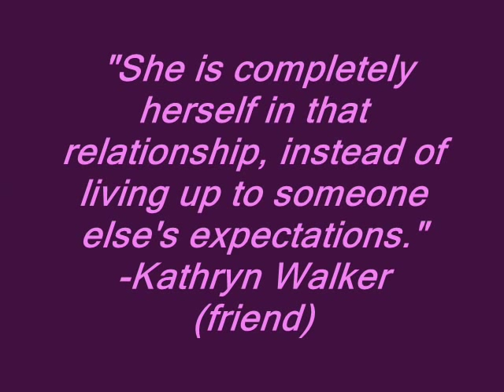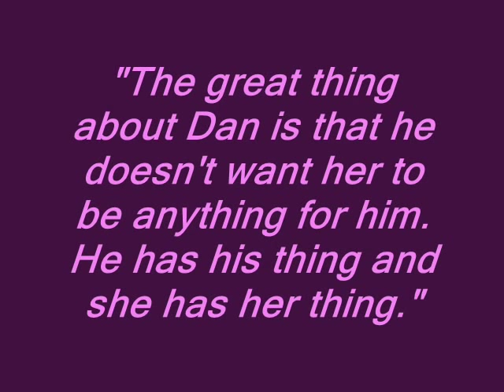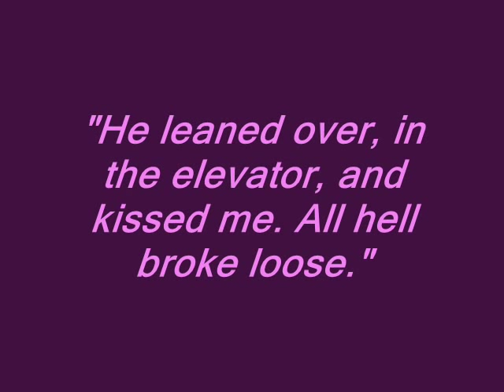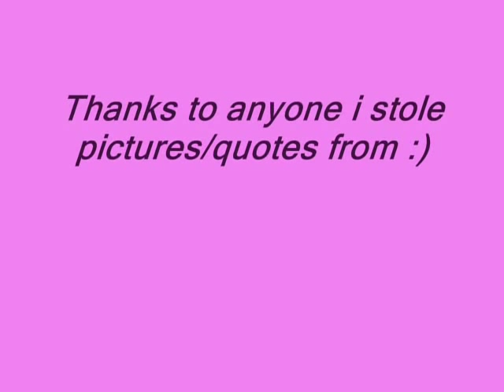Stockard Channing and Daniel Gillham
I absolutely adore this couple